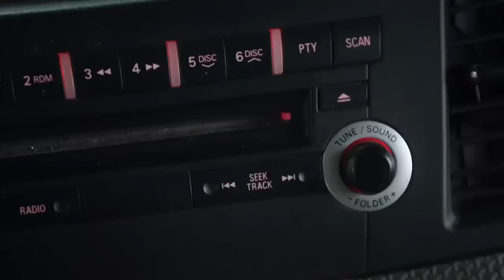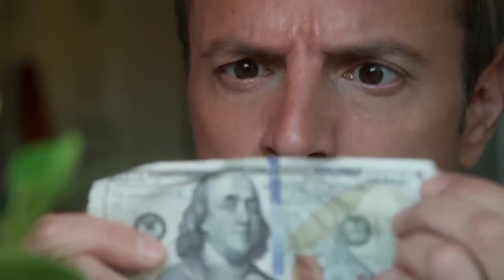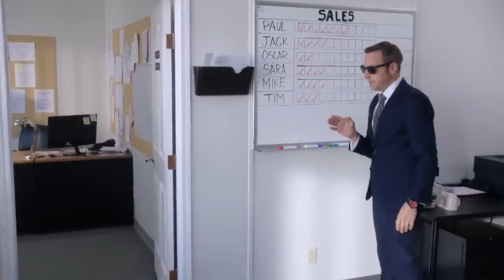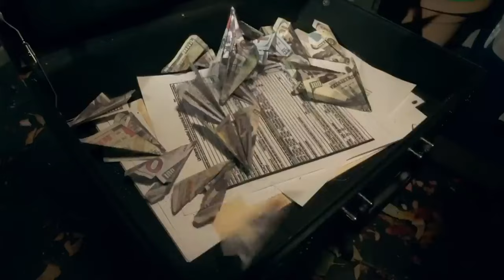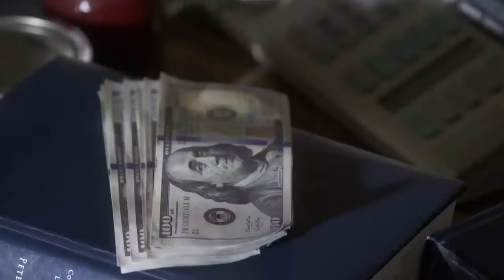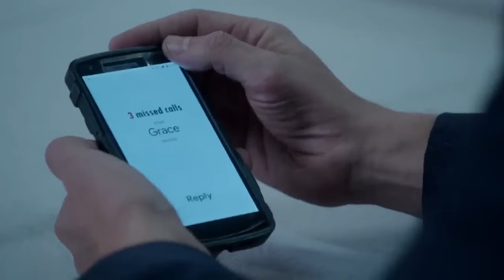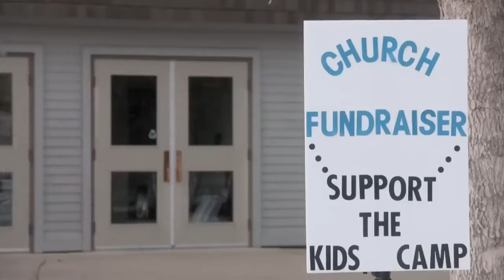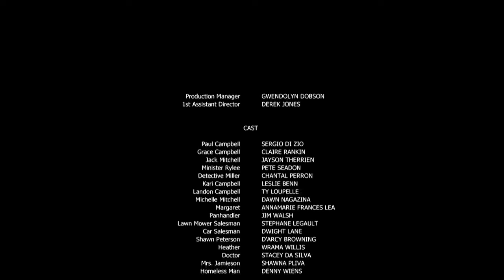Root Of The Problem | FULL MOVIE | Free Romance Movies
Root of the Problem is an inspirational family drama. Sometimes it takes life's darkest moment to bring you to the brightest light. A plant left in a will becomes an unlikely and secret source of funds for a man and his wife; they soon discover that easy cash isn't always the answer.

Film: Root Of The Problem (2019)
Director: Scott Corban Sikma
Writer: Joanne Sikma, Francis Damberger
Cast: Sergio Di Zio, Claire Rankin, Jayson Therrien